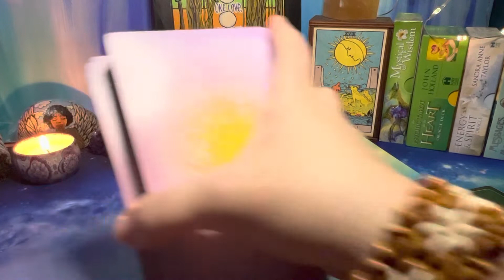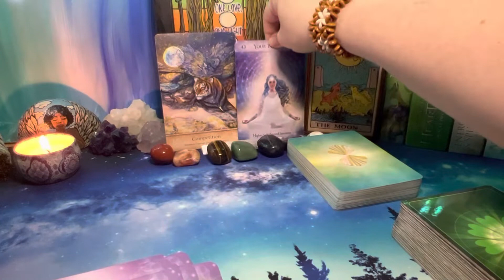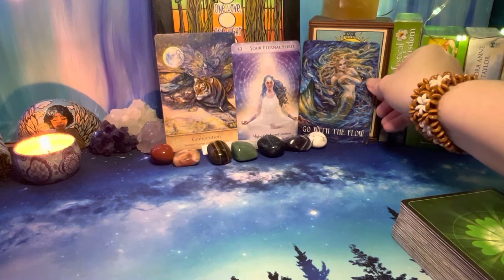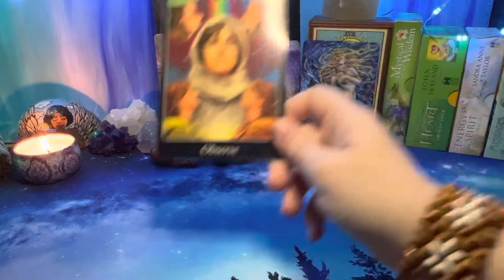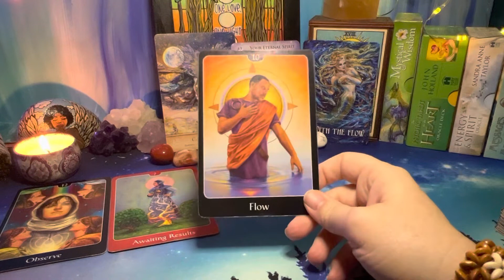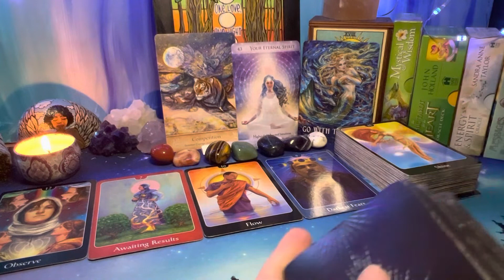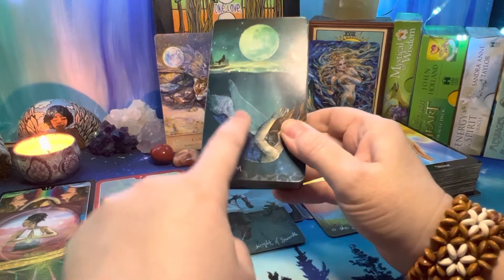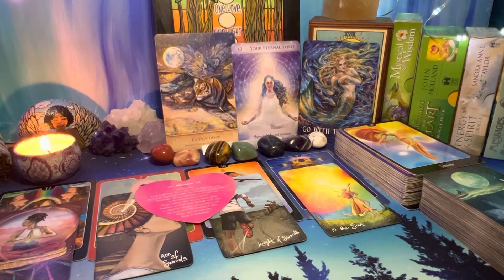Taurus ♉️ ✨Magic & Miracles✨